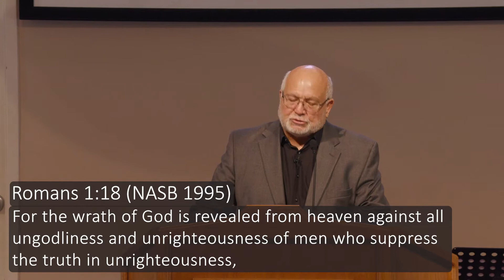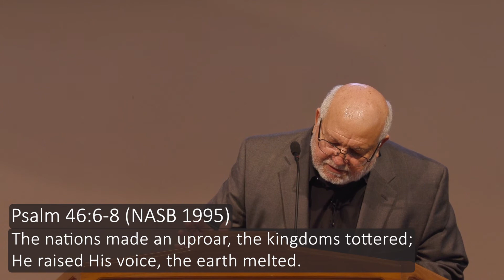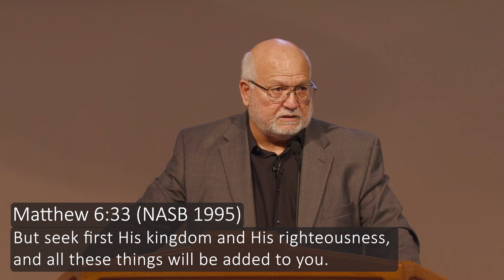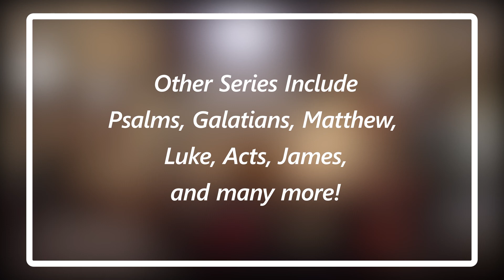Enemy of Self Reliance | Amos 6:8-14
Our Lord severely judges arrogant self-reliance and calls
us to obediently respect Him.

Follow Dr. Ruben L. Martinez on Facebook below!